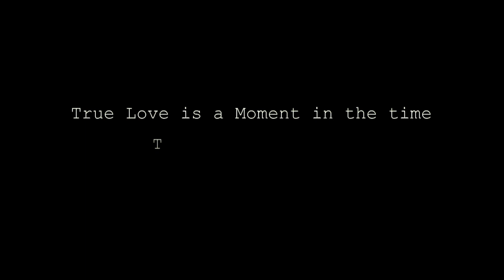wedding Highlights Nirmal Khosa & Jaspreet kaur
wedding Highlight Honey studio